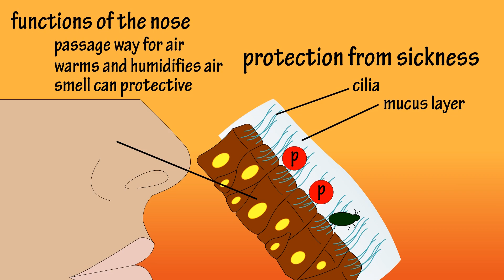The Nose - Functions Of The Nose - How The Nose Works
In this video I discuss the functions of the nose and how the nose works.

Partial transcript

Functions of the nose.
The nose isn’t just flesh covering cartilage, it actually has some important functions in the body.  The nose is a passage way for air, inhaling Oxygen and exhaling carbon dioxide, and it helps warm and humidify air before it gets to the lungs.

The nose smells things with the olfactory cleft, which is located a top the nasal cavity.  And our sense of smell can be protective, as when the nose smells rotten food.

The nose can also protect us from sickness, as it is lined with hair like projections called cilia, and can also produce mucus or snot.  Mucus keeps the nose from drying out, and together the cilia and mucus can trap dust particles and bacteria before they enter deeper into the body.  Sneezing and blowing our nose helps to remove these particles.

The nose also has a role in the way the tongue perceives taste, this is why when you have a stuffy nose, your sense of taste can decrease.  Air flow through the nose also affects your voice, we can often times tell when a friend is sick because nasal congestion causes their voice to change.

And that is the basic functions of the nose.